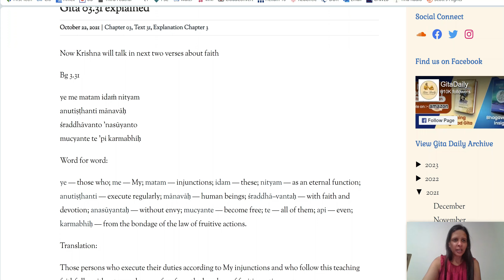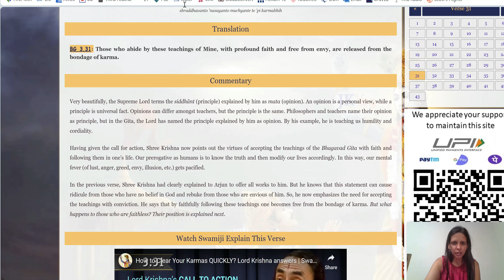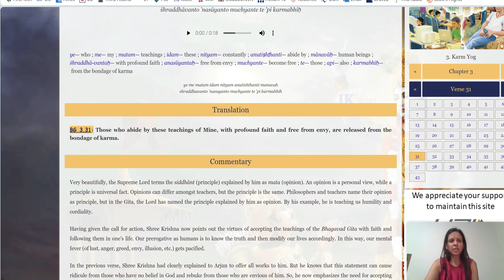BG 3.31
1. Isckon - Caitanya Charan prabhu: He has two websites with extensive knowledge and articles on each verse of the Gita.

2. Isckon - Srila Prabhupada: His entire 'Bhagvad Gita As It Is' has been uploaded on this very easy to read website for your reference.

3. Swami Mukundanada - the entire Bhagvad Gita has been uploaded in this very easy to read website.

4. The complete Bhagvad Gita by Koti Sreekrishna and Hari Ravikumar

5. Swami Chinmayananda's book. The translations of Chapter 1 did not resonate with me because he was very harsh with Arjun, so I have not been reading it, but I will consider it in places where he focuses on the philosophies.